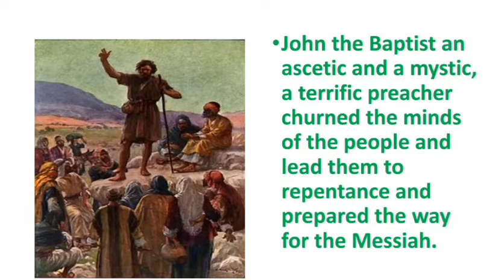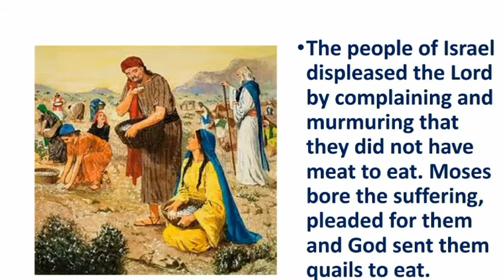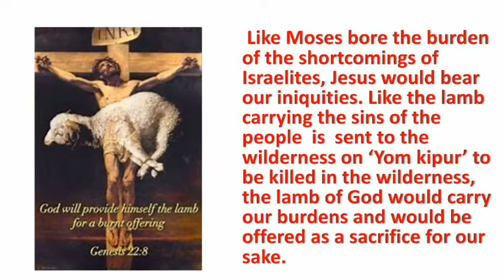Sunday Homily.III Sunday of Epiphany. Jn.1:29-34.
Lamb of God who takes away the sin of the world.